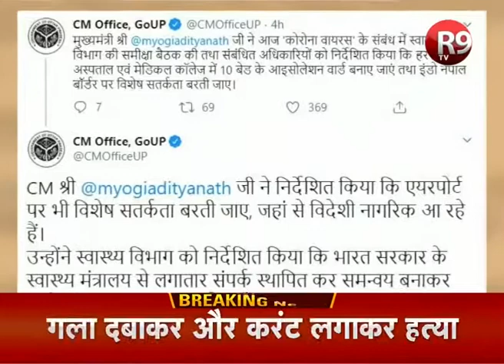कोरोना वायरस अलर्ट जारी योगी सरकार ने आवश्यक निर्देश देते हुए Tweet | R9TV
कोरोना वायरस को लेकर यूपी सरकार गंभीर कोरोना वायरस को लेकर यूपी सरकार गंभीरसीएम योगी ने दिए आवश्यक निर्देश, एयरपोर्ट पर विशेष सतर्कता बरतने के निर्देश, 10 बेड का बनेगा आइसोलेशन वार्ड नेपाल बॉर्डर पर भी होगी विशेष निगरानी